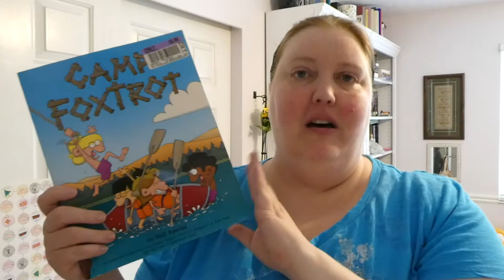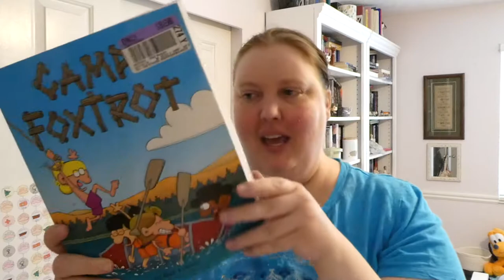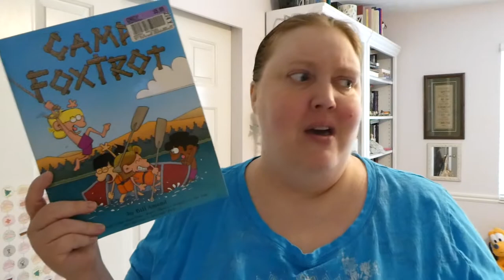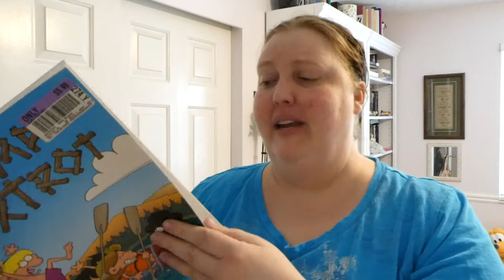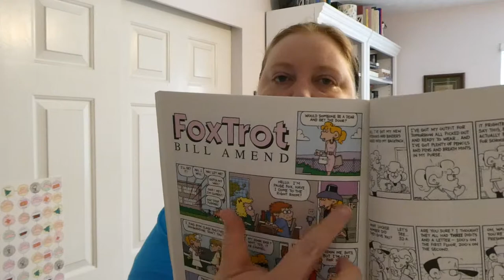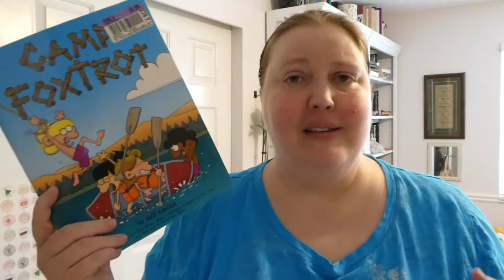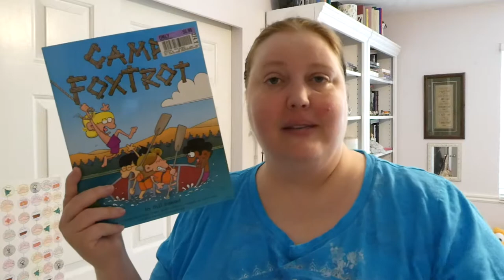Camp FoxTrot by Bill Amend Review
Camp FoxTrot by Bill Amend is a collection of comic strips compiled into this book. I remember reading this series when I was a kid in the 1990s. It was my favorite to read out of all the Sunday comics.

Where you can find me:
Goodreads

Amazon Wishlist: